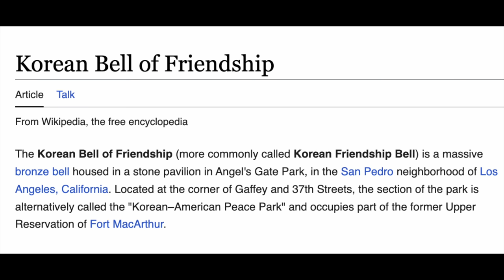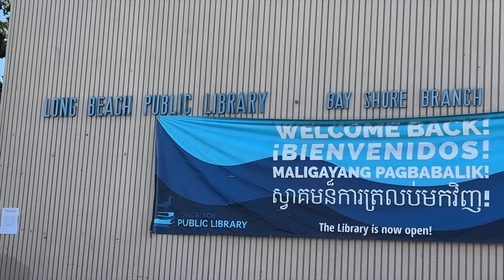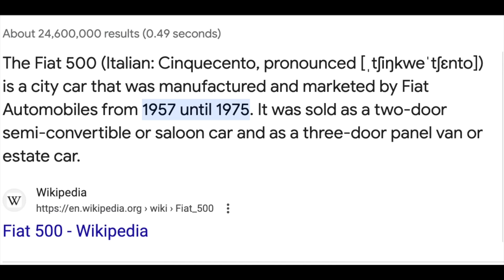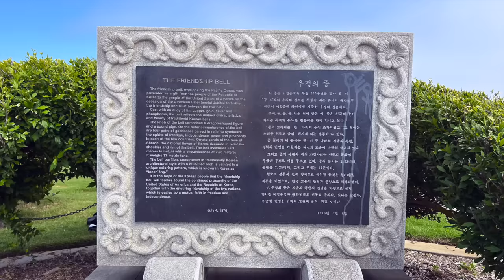EP 31. ৩৫০ কোটি টাকার ছোট্ট বাড়ি? The Great American Journey: One Man Adventure. আমেরিকার পথে একা।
We are visiting posh residential areas of Los Angeles, California.

I am traveling all alone in a car all over USA. Starting from New Jersey to DE, DC, MD, NC, GA, MI, TN, LA, TX, OK, NM, AZ, NV, CA, UT, CO, IL, PA and so on.

Mohammed Al-Farook
Jamai Bou Production